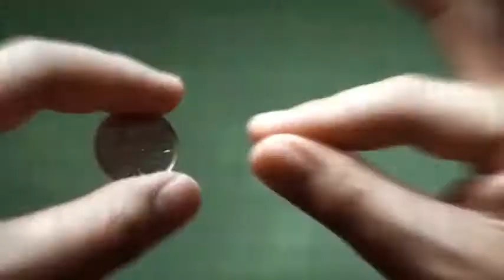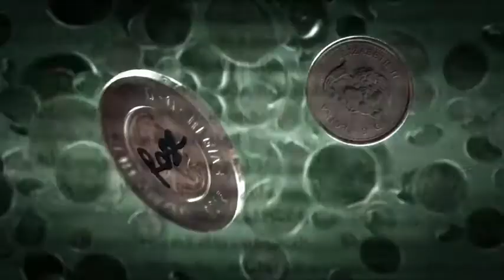Saturn Magic -Egyptian Ink (DVD and Gimmick) by Abdullah Mahmoud and SansMinds Creative Lab - DVD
to purchase this item or view our fantastic range of other magic products